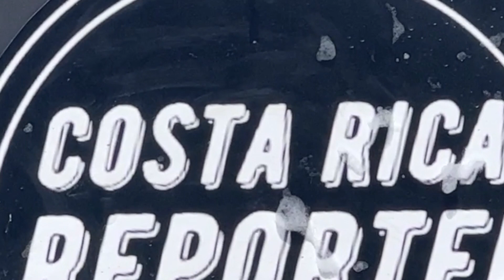Snow in Costa Rica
Glenn y Betty aman a su Mesías Jesús ya todos los niños. Ellos orgullosamente han traído nieve a los niños de Costa Rica para que los niños puedan ver a través de sus ojos la experiencia de una Blanca Navidad con Santa Claus. Es un tiempo para celebrar el nacimiento de Jesús Nazareno en Camino, La Verdad y la Vida. Difunde Paz, Amor y Pura Vida al Mundo desde Costa Rica.

Celebrate Snow in Costa Rica

Glenn Baxter and Betty Stout love thier Messiah Jesus and all children. They proudly have brought snow to the children of Costa Rica so the children can see through their eyes the experience of a White Christmas with Santa Claus. It is a time to celebrate the birth of Jesus of Nazarene in The Way, The Truth and the Life. Spread Peace, Love and Pura Vida to the World from Costa Rica.